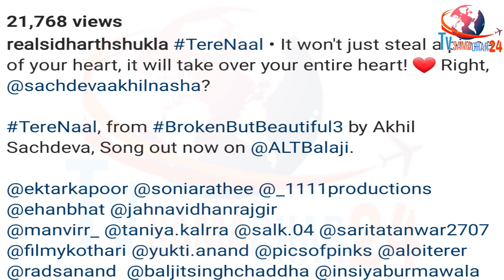Sid के Tere Naal Song में आपने देखी ये खास बात | Sidharth's Tere Naal Song of Broken But Beautiful 3